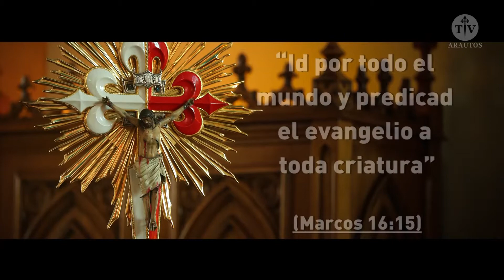La misión de los Heraldos - Heraldos del Evangelio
En este video podrán conocer un poco del carisma y las actividades de evangelización, que la asociación privada de fieles de derecho pontificio, Heraldos del Evangelio, realizan en el mundo.